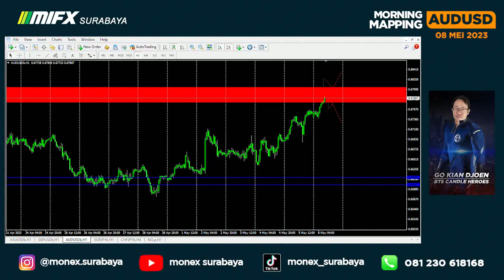MORNING MAPPING BTS AUDUSD 8 MEI 2023 MASTER GO JUN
00:00 - AUDUSD BTS
01:00 - BTS SETUP AUDUSD
02:00 - BTS RISK REWARD AUDUSD
03:00 - BTS PROJECTION AUDUSD

broker lokal
broker mifx
broker monex
broker forex